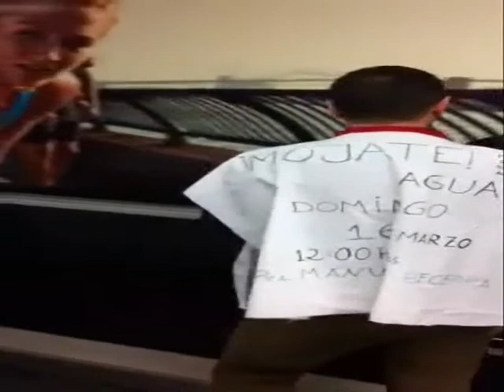Camina en Madrid por el Derecho al Agua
Actividad de promoción en el Metro de Madrid de la caminata por el Derecho al Agua de 2014. Nos vemos el 16 de marzo, a las 12:00, en la Plaza de Jacinto Benavente.